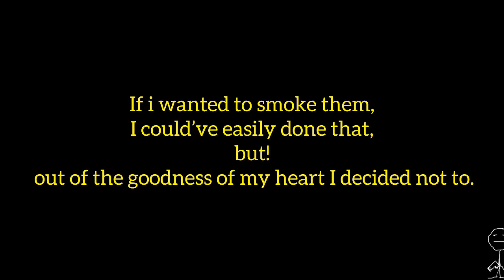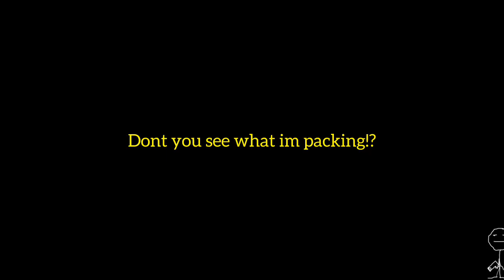Challenging Strangers to a 1v1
Challenged 2 strangers to a 1v1

Edited by - d.r.i.p.s.a.u.c.e